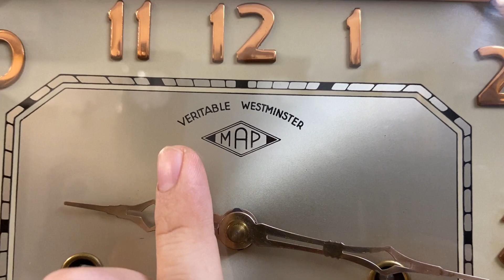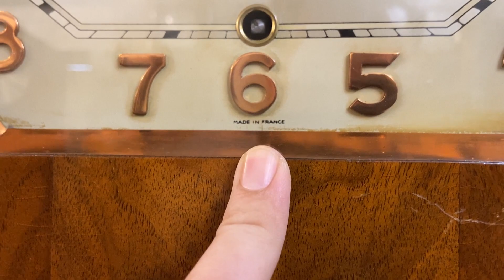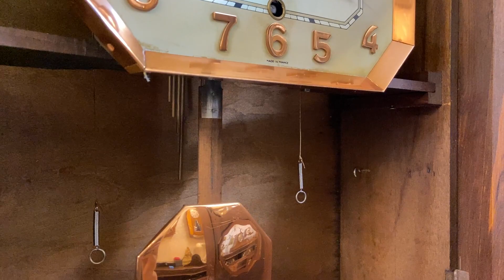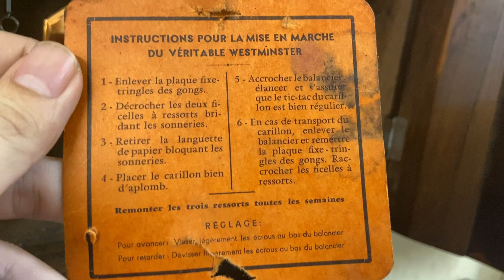ĐỒNG HỒ MAP THÙNG BÈ BÔNG LÚA SỐ NỔI VÀNG HỒNG - 0912011947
Từ thương hiệu MAP nổi tiếng với những thiết kế cực kì sang trọng
- Được tạo lên với kiểu dáng thùng bè bề thế, kết hợp hai bông lúa mạch đối xứng nhau.
- Mặt số nổi vàng hồng, lắc vàng hồng là một điểm nhấn tạo vẻ đẹp đầy sang trọng.
- Máy đồng, gông đồng chơi chuông vang ngân

10 lý do mua hàng tại VANG VỌNG - Cửa hàng chỉ có sản phẩm tuyển chọn đẹp nhất và chất lượng nhất.

1. 100% sản phẩm giao lưu đều chính hãng và không nâng độ chế (Hoàn tiền 200% nếu có hàng nâng độ hoặc không chính hãng).
2. Bảo hành từ 1 đến 3 năm với tất cả mọi sản phẩm đã giao lưu để đảm bảo các Bác có thời gian tận hưởng tuyệt vời nhất.
3. Đa dạng sản phẩm và đáp ứng được nhu cầu của các Bác.
4. Tại Vang Vọng chỉ có hàng tuyển chọn, hàng đẹp có giá trị và tính sưu tầm cao.
5. Không có hàng lắp ghép, hàng dồn, hàng nát.
6. Sản phẩm được kiểm tra và theo dõi kỹ thuật chuyên nghiệp tuyệt đối ổn định trước khi giao lưu.
7. Căn chỉnh âm thanh sao cho như vừa xuất xưởng.
8. Miễn phí giao hàng với mọi sản phẩm trên toàn quốc.
9. Đóng gông gỗ rất cẩn thận khi vận chuyển.
10. Đội ngũ tư vấn sản phẩm và hỗ trợ chuyên nghiệp.